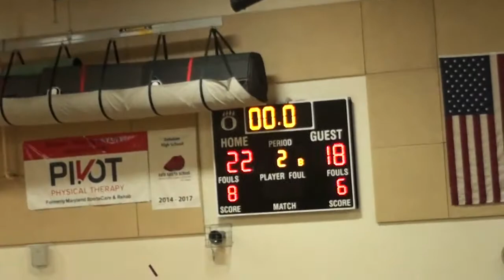Varsity Boys Basketball- 1/6/2017, Frederick Cadets at Oakdale